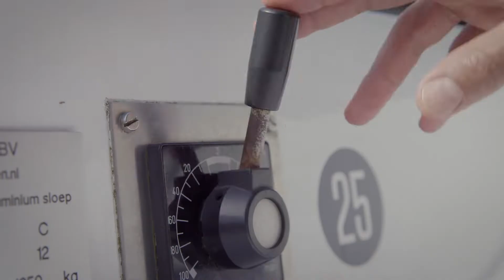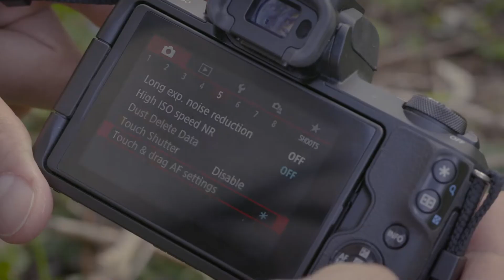Kay Nambiar, a boat – and an urban escape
Kay Nambiar may have made his name winning a survival show, but out of the city, in a boat and trying to navigate a little piece of wilderness outside Amsterdam landed him in deep water.

With the help of the Canon EOS M50’s easy-change lenses, Kay found the touch and drag autofocus perfect for close-ups. And something about a close encounter with a cow...

"I'm going to see if I can find a boat and see how far it will take me - exciting times!"